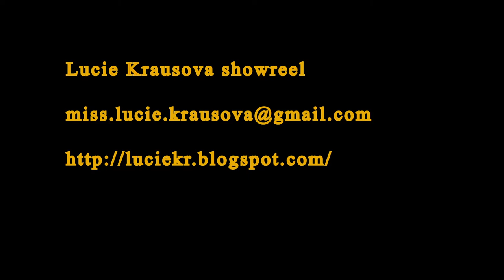Showreel Lucie Krausova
Third-year work at Escape